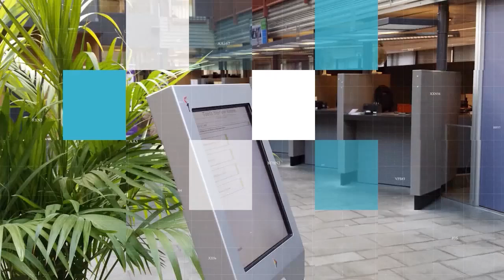Drimmelen Politiek juni 2024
Drimmelen Politiek
In onze serie Drimmelen Politiek komen de politieke partijen in onze gemeente aan het woord. Maandelijks geven 2 partijen een toelichting op hun standpunten rondom onderwerpen die op dat moment een rol spelen in de gemeentelijke politiek. In deze uitzending hoort u Ricus Tiekstra van Groen Drimmelen en wethouder Harry Bakker.